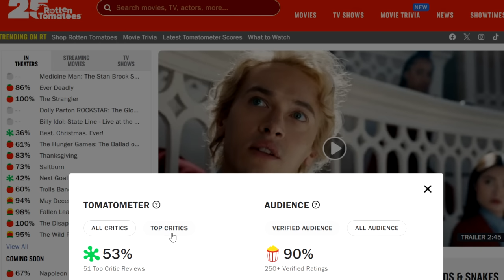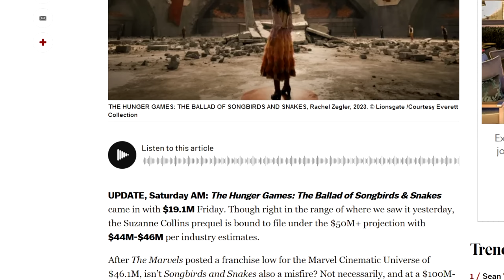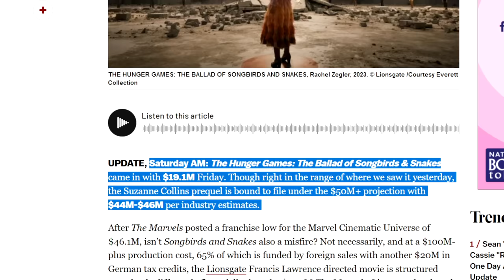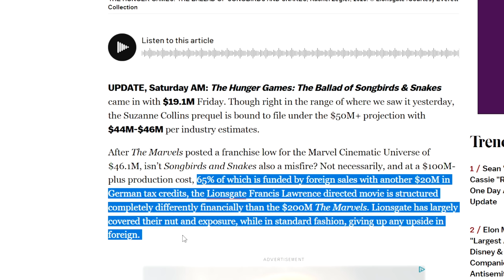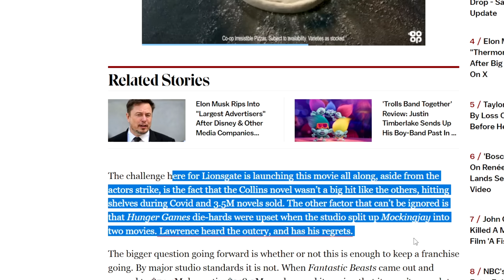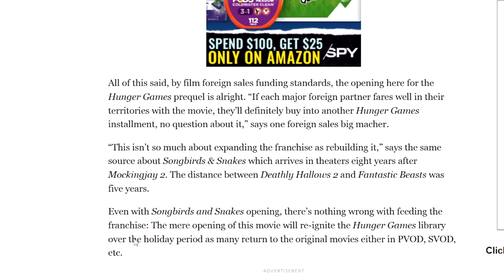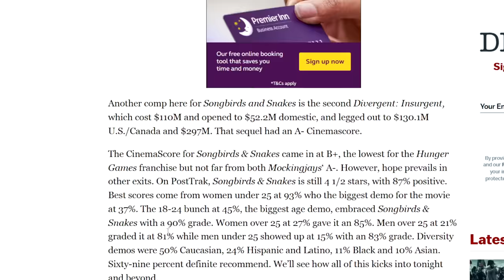Snow White Rachel Zegler's New Movie BOMBS! She's Box Office Poison!